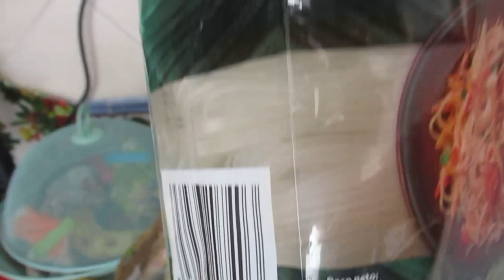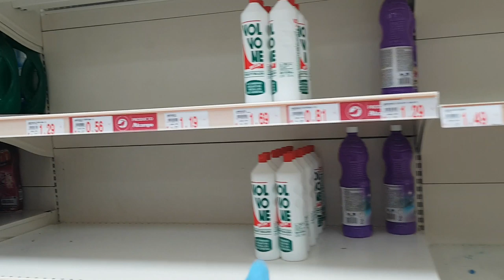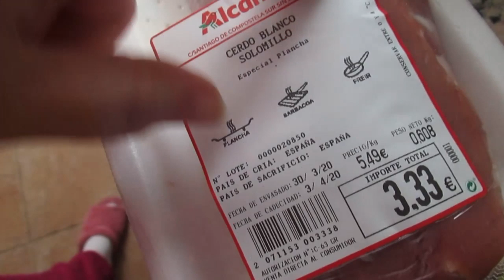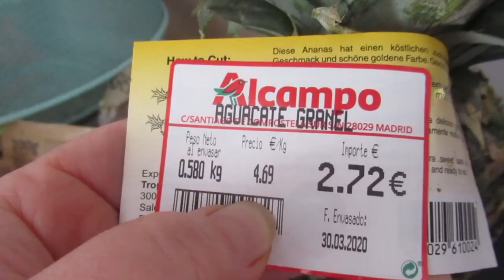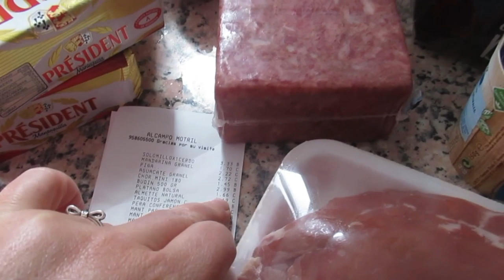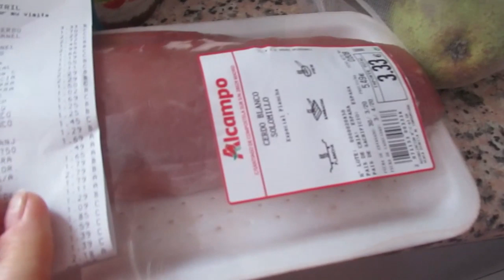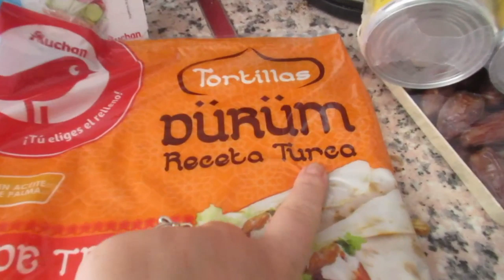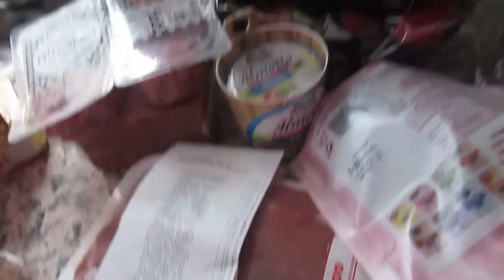Пошла в магазин, потеряла помидоры. 🤦‍♀️Спорт ОНЛАЙН🤸‍♀️. ИСПАНИЯ Влог